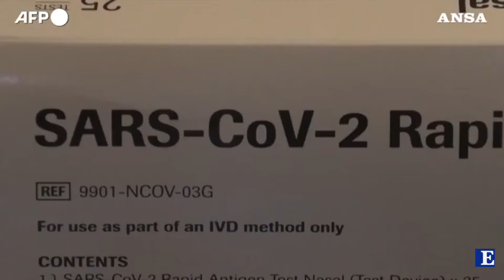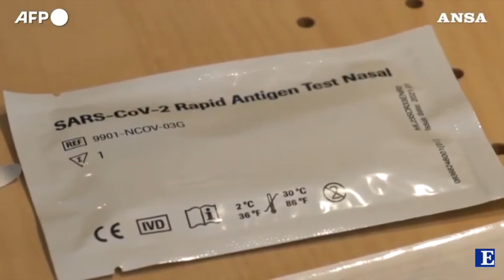Covid: Belgio lancia il test-fai-da-te in farmacia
L’iniziativa è stata presentata lunedì dal ministro della Salute belga Franck Vandenbroucke durante una conferenza stampa. Al farmacista spetterà il compito di spiegarne il funzionamento